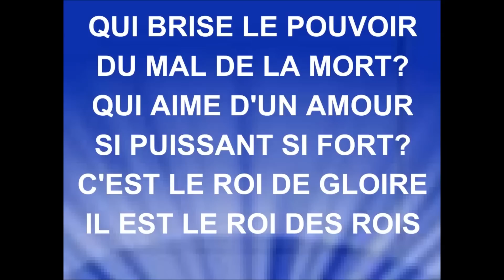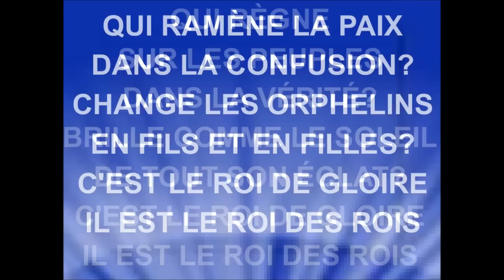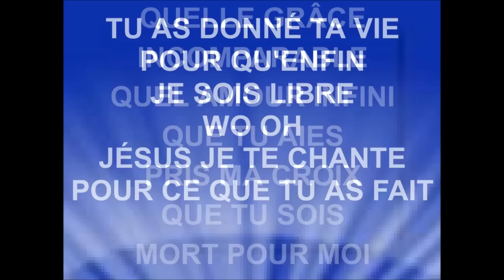QUELLE GRÂCE INCOMPARABLE - William Perrier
ÉGLISE LUMIÈRES DES NATIONS LYON
Interprète : WILLIAM PERRIER
Jeremy Riddle, Phil Wickham, Josh Farro (c) 2012 / Bethel Music Publishing/Small Stone Media/LTC Trans (c) 2014 LTC*